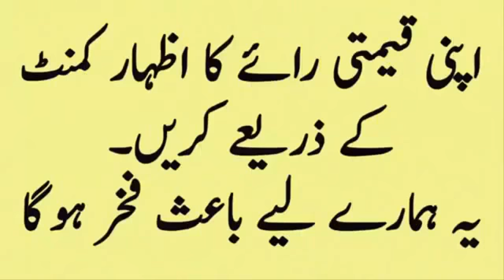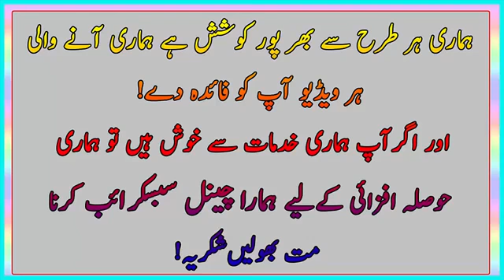Shohr Ny Rat Ko 10 Bar Humbastri ki